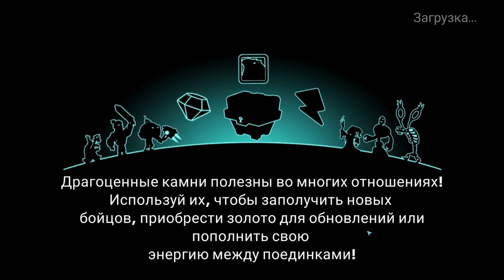Tower Conquest #326 РОНИН НАС НЕИСПУГАЛ 🤗